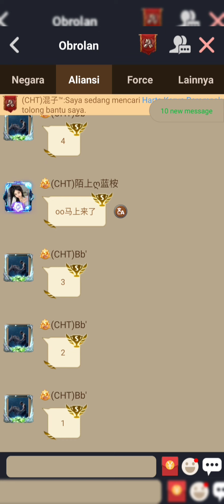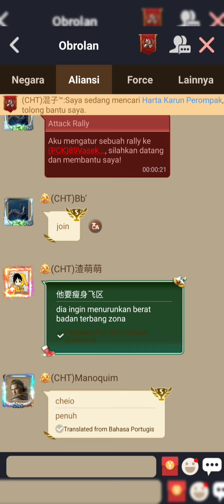Clash Of Kings Kvk || 241 || 489 || 1915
Clash Of Kings adalah game dalam sebuah tim yang harus aktif dan berperan bergabung dalam pertemuan melawan musuh, fokus satu titik dan titik itu.

Disana ada rally pasti ada saya🥳

Dan semoga Vidio ini dapat menghibur teman teman.
Tetap mendukung chanel saya ya🥰

Supaya saya tetap semangat membuat Vidio yang lebih bagus.

Terima Kasih